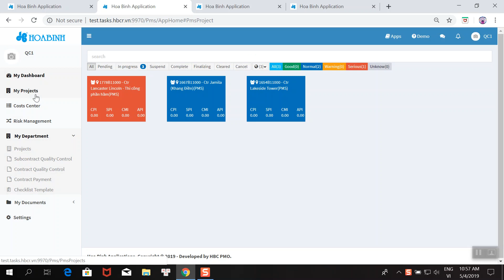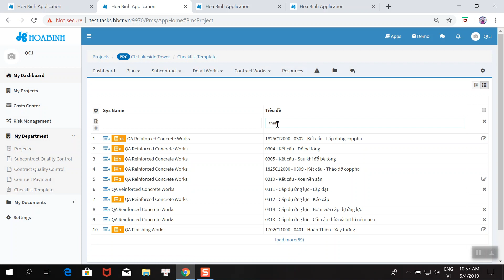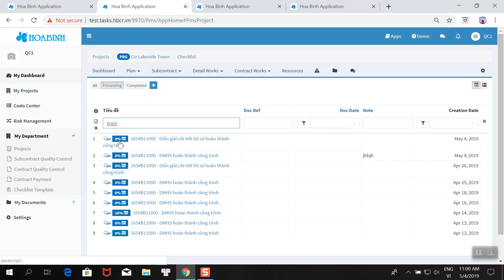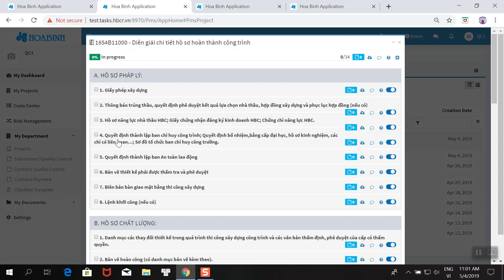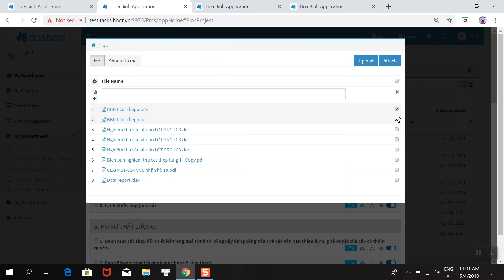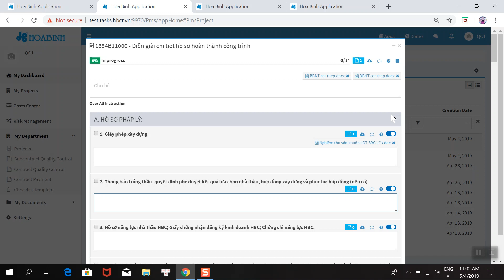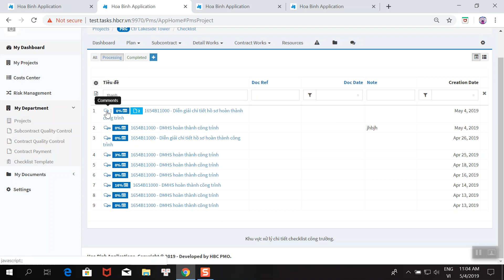Số hóa hồ sơ chất lượng tại công ty xây dựng Hòa Bình HBC P2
Hướng dẫn Số hóa hồ sơ chất lượng tại công ty xây dựng Hòa Bình HBC

Mình sẽ sưu tầm và update thêm nhiều video về nghề xây dưng để chia sẻ kiến thức cho mọi người
Mục tiêu là chia sẻ kiến thức và kiếm thêm chút tiền quảng cáo từ Kênh để nuôi con ^^
Mong mọi người ủng hộ và follow kênh mình nha.